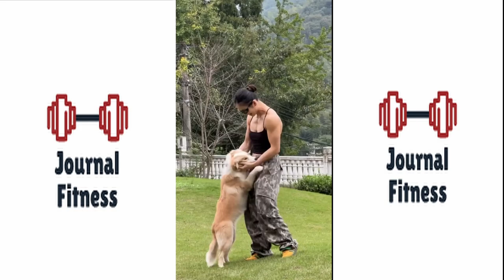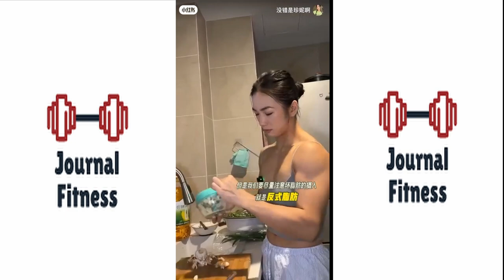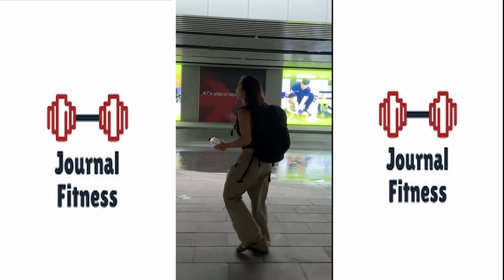Jenny Huang Fitness Model